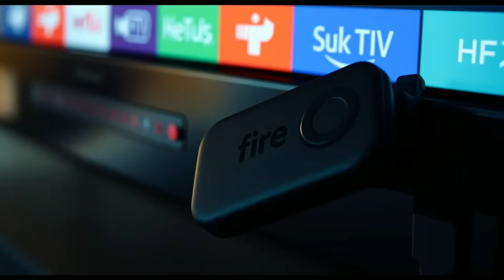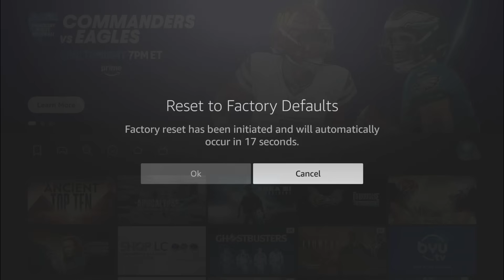Fire TV Stick Boot Loop FIX Easy Steps to Solve It!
Experiencing a bootloop on your Fire TV stick? You're not alone! This common 'power issue' causes devices to get stuck on logo screens, and it's not just Fire TV sticks; it affects many electronics. We'll show you why this happens and how to fix your not working device with a simple reset to factory settings, making it much easier than you think.